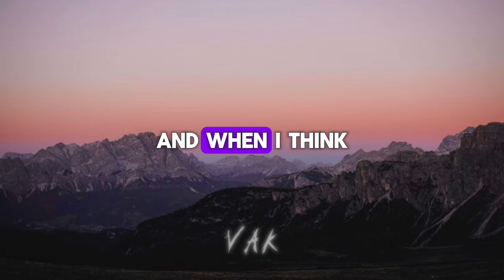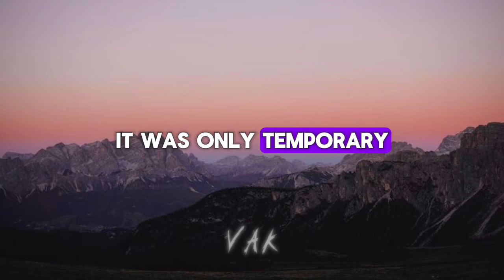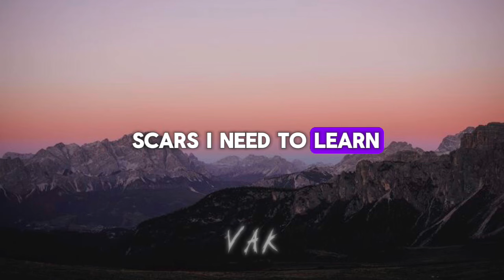Yaeow - Favorite Lesson (Lyrics edited by VAK)